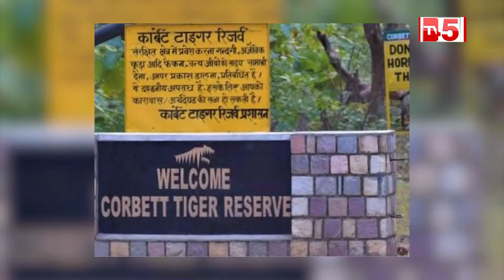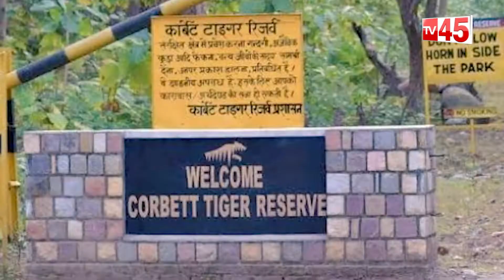బైక్‌పై స్పీడ్‌గా వెళుతుండగా పులి పంజా.. || Tiger Of Corbett Tiger Reserve Attacked Bike Riders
TV45 is One of the Top News Portal News. It Publishes all Latest Political News about Andhra Pradesh and Telangana. It is a 24 Hours New Channel With Latest News Updates, Breaking News, Sports News, Business News, Latest Movie Updates, Political Analysis, etc.